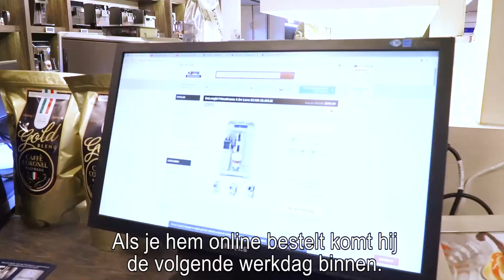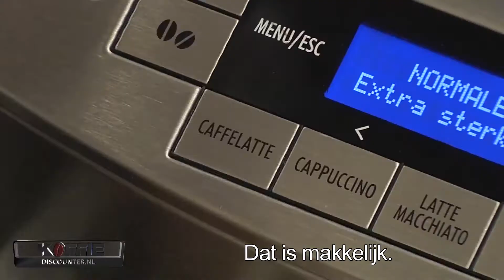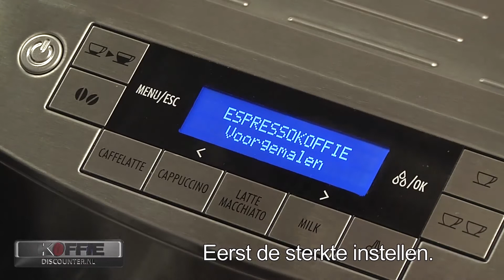Weekendknaller! DeLonghi PrimaDonna S De Luxe ECAM 28.465.M volautomaat - van 1099 voor 799!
DeLonghi PrimaDonna S De Luxe ECAM 28.465.M: Creëer je eigen koffiebeleving!
Met de DeLonghi Prima Donna S De Luxe ECAM 28.465.M creëer je nu je eigen koffiebeleving. Met het nieuwe gepatenteerde cappuccinosysteem 'LatteCrema' geniet je van al je favoriete dranken met slechts één druk op de metalen tiptoetsen. Geniet van een espresso, lungo, cappuccino, late macchiato, caffè latte of warme melk met slechts één druk op de toets. De DeLonghi Prima Donna S De Luxe ECAM 28.465.Mheeft een RVS behuizing en is voorzien van een blauwverlichte display met twee lijnen tekst en tiptoetsen. De machine is erg eenvoudig in te stellen en in een mum van tijd geniet je van een heerlijke kop koffie! Met de actieve warmhoudplaat houd je de kopjes warm en het apparaat functioneert zowel met espressobonen als gemalen espressokoffie. Bij aankoop van de DeLonghi Prima Donna S De Luxe ECAM 28.465.M krijg je nu wel een heel leuk cadeau! DeLonghi schenkt je namelijk een Coffee workshop van 1 uur bij je thuis. Voor het zetten van dé perfecte koffie!

Espressomachine
RVS behuizing
Bonenreservoir: 250 gram
Waterreservoir 2 L
Automatisch LatteCrema Cappuccinosysteem
Real AutoClean toets
Extra stoompijpje
Display met 2 lijnen tekst
Espressobonen en gemalen espressokoffie
Afmetingen : BxDxH : 23,8 cm , 44,1 cm , 34,5 cm
Gewicht 11,4 kg
Kopjes per zetbeurt: 1 of 2
Geïntegreerde koffiemolen met 13 maalstanden
Verstelbare uitloopopeningen
Indicatie koffiedikbakje vol
Waterfilter
Automatisch ontkalking- en reinigingsprogramma
Actieve warmhoudplaat
Stand-by stand en automatische uitschakeling
DeLonghi LatteCrema System

LatteCrema
De DeLonghi Prima Donna S De Luxe ECAM 28.465.M is voorzien van het nieuwe cappuccinosysteem 'LatteCrema'. Met dit systeem geniet je van de lekkerste cappuccino. Het enige wat je hiervoor hoeft te doen is het kopje onder de koffie- en melkuitloop te zetten en op de cappuccinotoets drukken. Het resultaat? Dé perfecte cappuccino!

Gebruiksgemak
Deze DeLonghi koffiemachine is zeer eenvoudig te bedienen dankzij de metalen tiptoetsen. Zo kies je bijvoorbeeld voor 1 of 2 kopjes, een perfecte cappuccino of een latte macchiato! Op het display verschijnen alle boodschappen in twee tekstlijnen om het gebruiksgemak van de DeLonghi Prima Donna S De Luxe ECAM 28.465.M nog meer te verhogen!

Dertien maalstanden
Het bonenreservoir is voorzien van een maalgraadselector en een vershouddeksel. Door de vershouddeksel wordt het aroma van de bonen goed behouden. Daarnaast is deze DeLonghi Prima Donna S De Luxe ECAM 28.465.M voorzien van een duurzame conische, metalen koffiemolen die beschikt over dertien maalstanden. Zo zet het apparaat met een maling twee kopjes koffie.

Service aan huis
De DeLonghi Prima Donna S De Luxe ECAM 28.465.M is voorzien van de service aan huis voor volautomatische espressoapparaten. Volautomatische espressoapparaten worden gratis aan huis gerepareerd gedurende de garantieperiode van 2 jaar. Als er iets mis is met het apparaat bel je met 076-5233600 en komt er service aan huis om het op te lossen. Hoef je de espressoapparaat niet mee te sjouwen naar een winkel!

Koffiediscounter
Bronsstraat 10
1411 AV Naarden